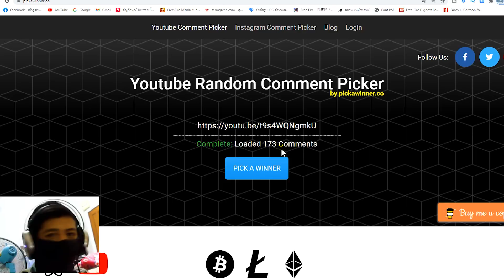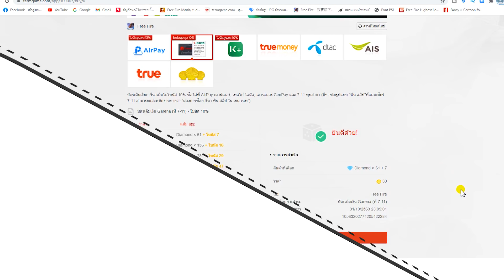RUOK FF มีกี่รหัส?กันแน่! ปี2020✅คลิปนี้มีคำตอบ!! Free Fire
✅แจกเพชร💎ฟรีๆ1,000เพชร✅
3. บอกเหตุผลว่าทำไมถึงอยากได้
4. เม้น UID และ FB